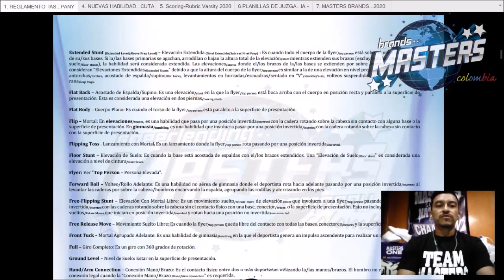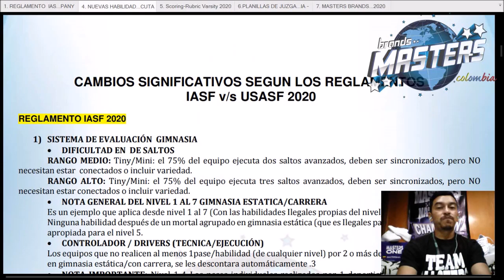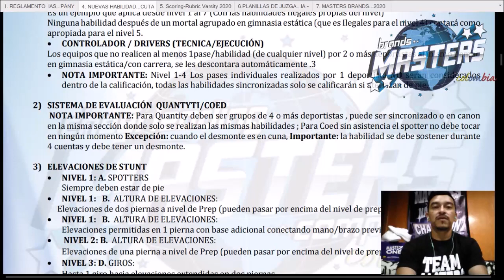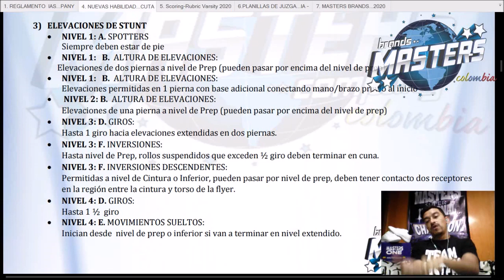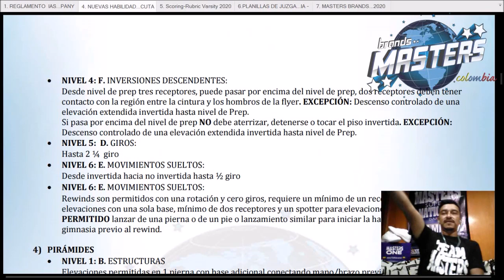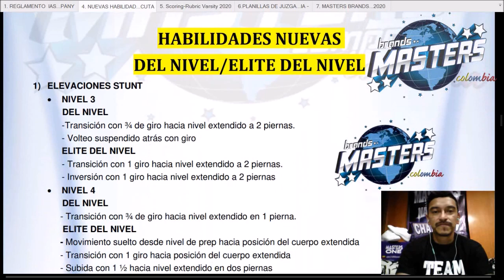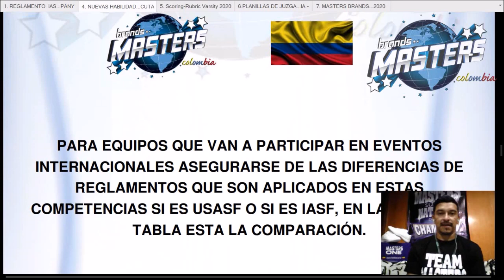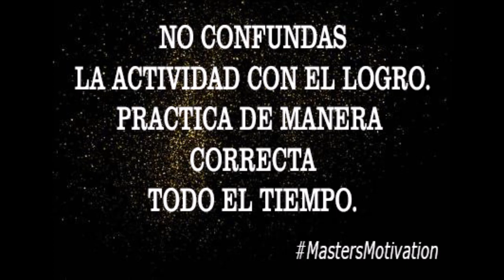Como llegar a Ser un mejor Entrenador de Porrismo (Cheer) - Masters Education 2020 🏁 03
Masters Brands Colombia

🏁🇨🇴Procesos pedagógicos 2020🇨🇴🏁

Tematica:
* Reglamento IASF 2020.
* Nivel 1 a 6
* Cambios y Nuevas Habilidades.